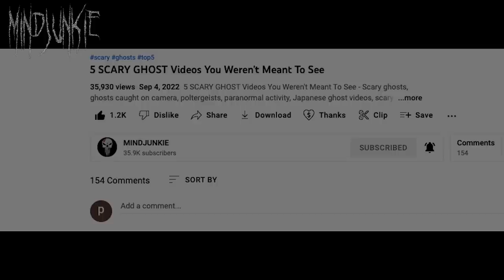5 SCARY GHOST Videos That'll Make You Panic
5 SCARY GHOST Videos That'll Make You Panic - Scary ghosts, paranormal activity, ghost hunting, scary TikTok videos, scary things and haunted houses are in this week's scary comp and they are definitely some of the scariest videos on the internet.

In this episode of top 5 scary ghost videos, you will see: Creepy video footage by ghost hunters Ghostech Paranormal Investigations where they encounter poltergeist activity and even capture a spirit on video. Korean ghost hunter DDoch Micol visits an old abandoned hotel and captures something terrifying on camera. Then, a creepy shadow is caught on a car's dash cam, but is it something paranormal? Next is a horrifying video showing a demonic entity peeking into a person's room while they're sleeping, this one is really creepy! And finally Thai ghost hunters GankGuaPee summon spirits and film paranormal activity on camera.

Chapters:
00:00 - Intro
00:18 - The Apparition
06:57 - It See's You
11:03 - What Was That?
12:03 - The Visitor
13:20 - The Summoning